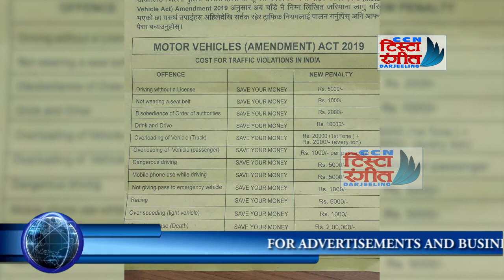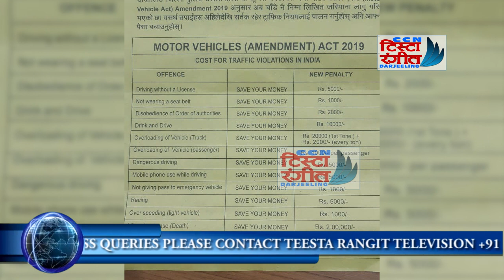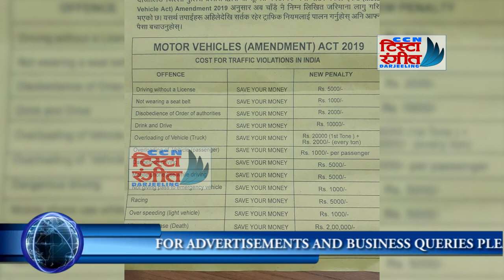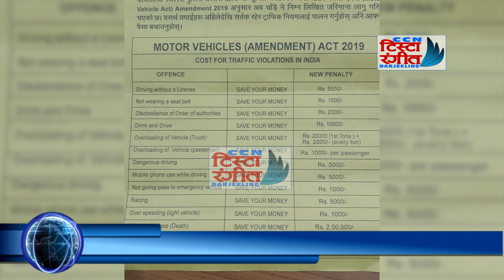नया कानुन लागु DARJEELING TRAFFIC POLICE O.C. DORJEY SHERPA